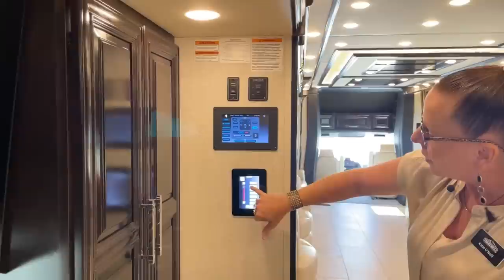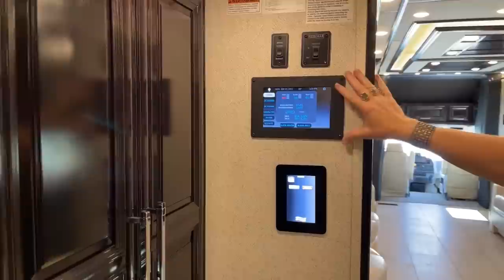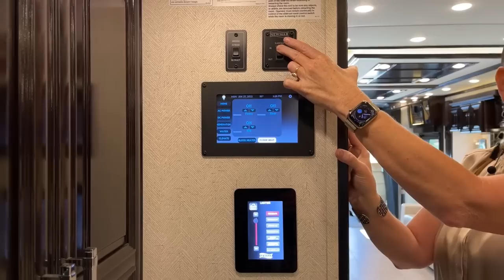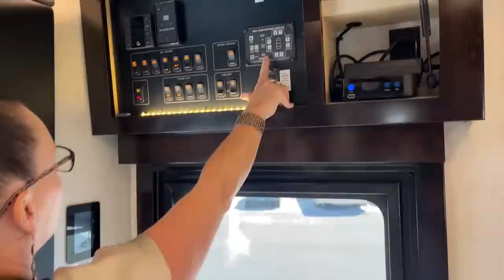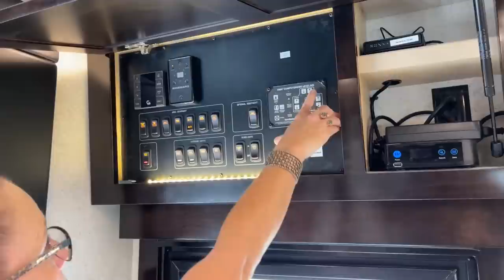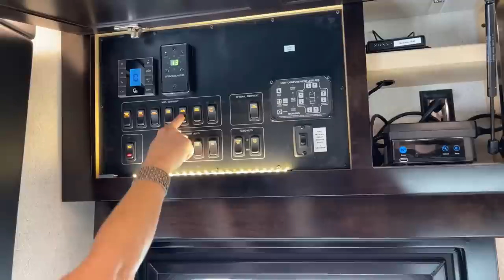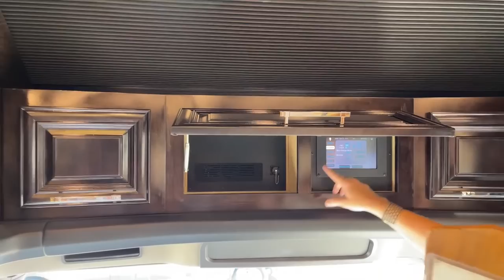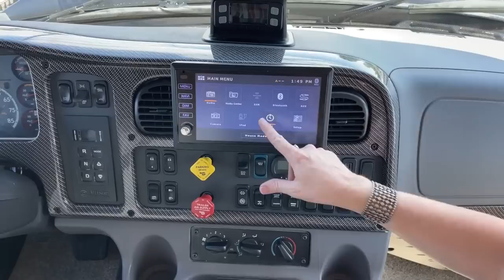2022 Newmar Supreme Aire 4573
rvsinsideout - Katie O’Neill is walking around a 2022 Newmar Supreme Aire 4573 - 5N210787 Live at Transwest Truck Trailer RV of Frederick